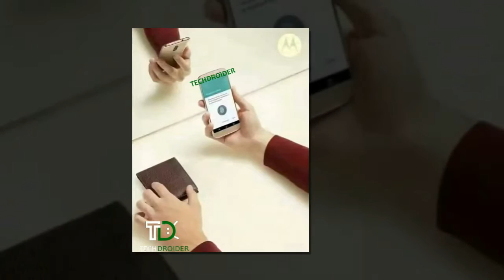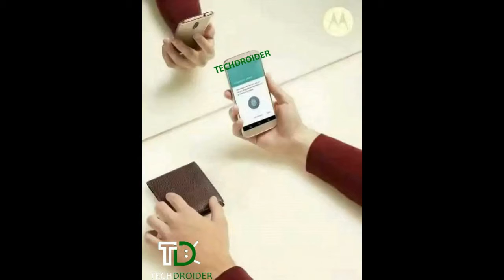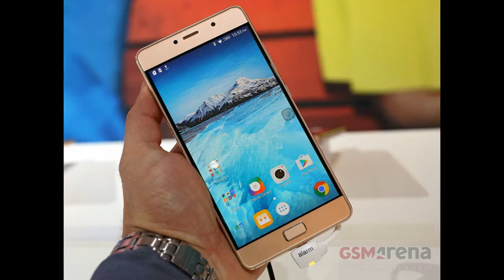New report claims Lenovo will out the P2 and the Motorola Moto M on November 8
We already know the budget-friendly Motorola Moto M is in the works. A few helpful leaks in, we are also fairly well acquainted with what to expect in terms of specs and appearance.